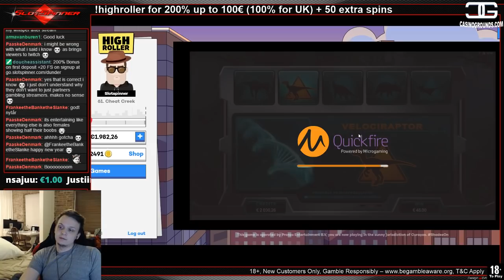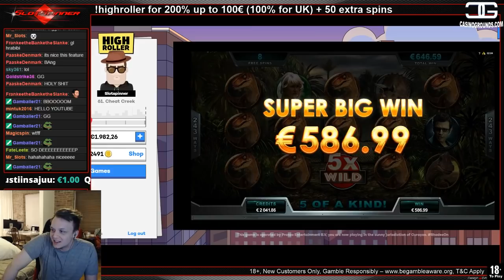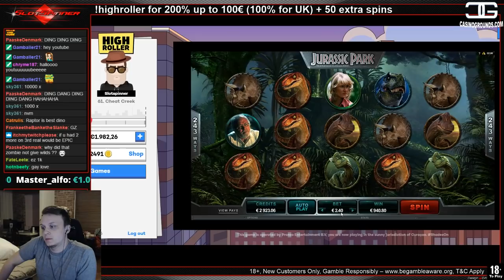Jurassic Park - MEGA BIG WIN Velociraptor Bonus!